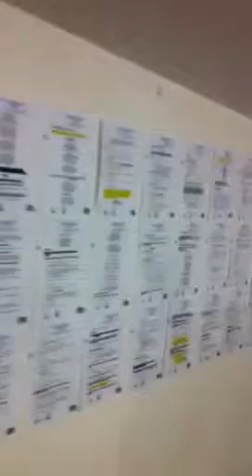Danilim bastidores e camarim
Chegada ao Camarim da peça O Anjo da escrita iluminada!